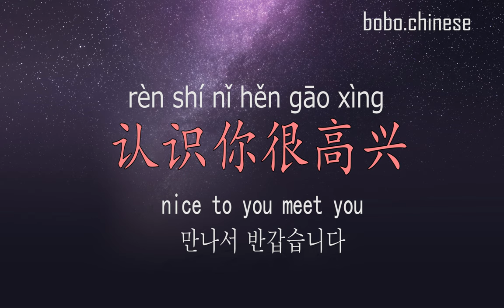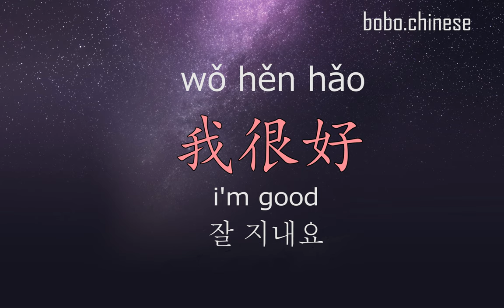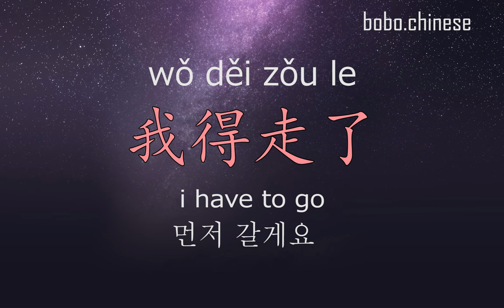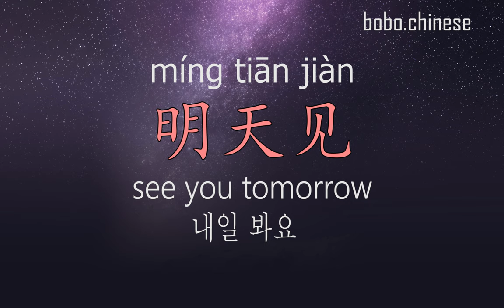중국어로 인사하는 방법. TSC 제3부분